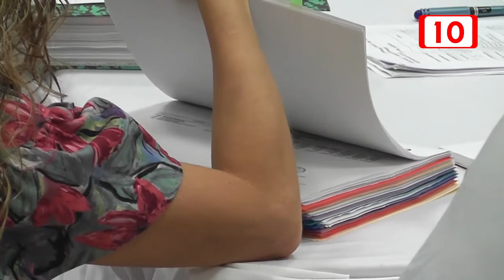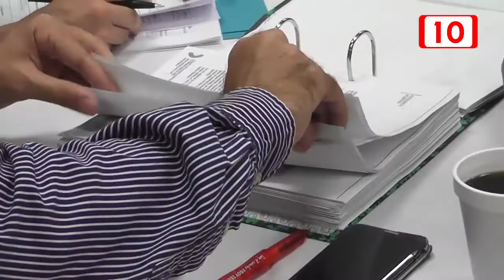Gobierno de Mara Lezama beneficiará a Morena